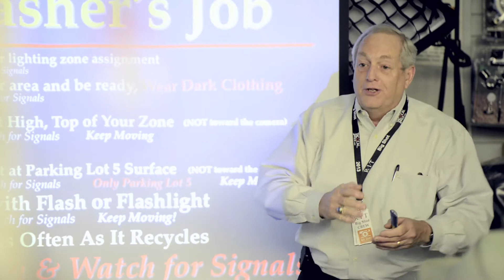Behind Big Shot No. 28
A behind-the-scenes look at the making of Big Shot No. 28, Cowboys Stadium! We had a great team to promote, paint with light, and capture the event. Join us for future Big Shots at find out more at bigshot.cias.rit.edu.